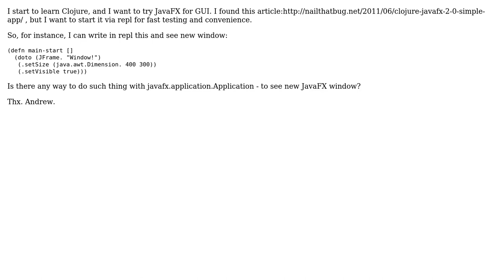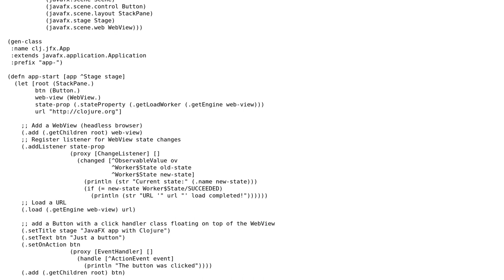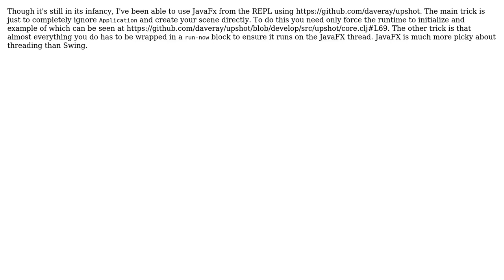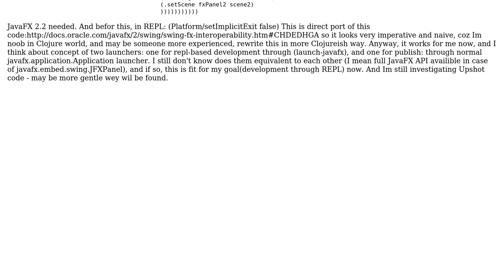JavaFX from Clojure repl (3 Solutions!!)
JavaFX from Clojure repl

With thanks & praise to God, and with thanks to the many people who have made this project possible! | Content (except music & images) licensed under CC BY-SA | Music | Images & others | With thanks to user raju-bitter user Dave Ray user Andrew and the Stack Exchange Network Trademarks are property of their respective owners. You are responsible for your own actions.